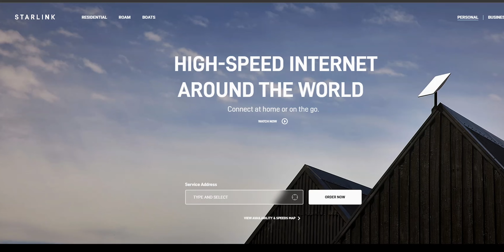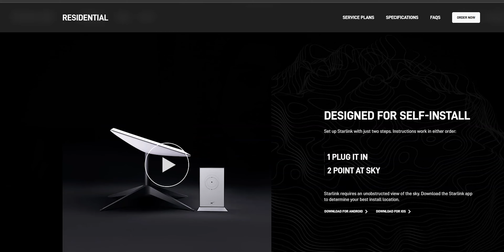STARLINK के आने के बाद Jio, Airtel और Vi का क्या होगा ?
Doston Elon Musk ki Satellite Internet Company Starlink Jaldi Hi India Me Aane Wali Hai To Starlink ke bare me puri jankari aur iske india aane se baki telecom company's Jaise Ki Jio , Airtel And Vi ko Kya Fark padne wala hai ye sab bate maine is video me detail me bataya hai,

Video Highlights -

starlink
starlink in india
starlink satellites in the sky
starlink
starlink satellite
starlink in india launch date
starlink internet
starlink internet india
starlink speed test
starlink satellite train
starlink gaming
Starlink satellites tracker
Starlink speed
Starlink Elon Musk
Starlink owner
Starlink map
starlink setup
starlink internet
starlink mini
starlink speed test
starlink review
starlink satellite,
starlink mini setup
starlink setup instructions
starlink mini dish
starlink mini roam
powering starlink mini
starlink mini speed test
starlink 2024
starlink roam
starlink technology
starlink satellites
starlink mini unboxing
starlink internet review
How will you be able to use Starlink in India?
What will happen to Jio, Airtel and Vodafone Idea with the arrival of Starlink?
launch date of Starlink Internet arrived in India?
What is Starlink and how does it work?
How is Starlink different from existing internet providers?
What will be the internet speed of Starlink?
In which countries is Starlink internet facility available now?
How will Indians benefit from Starlink?